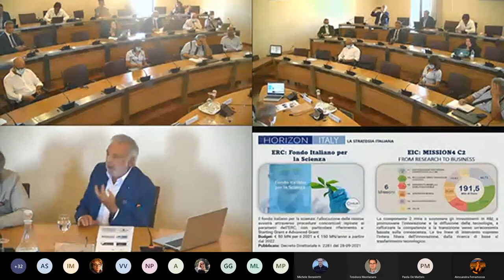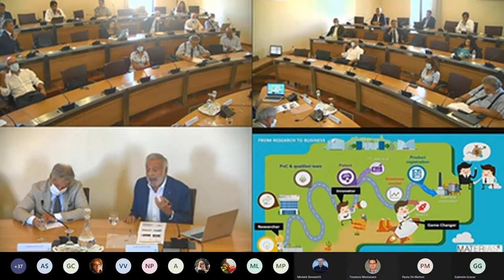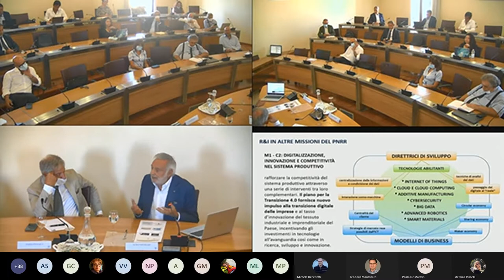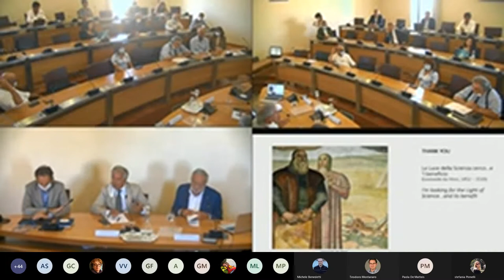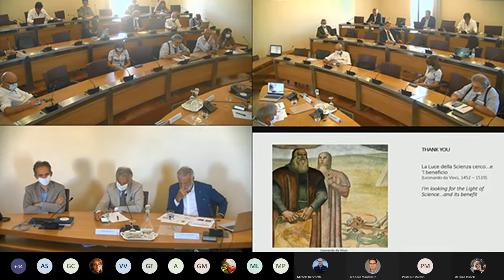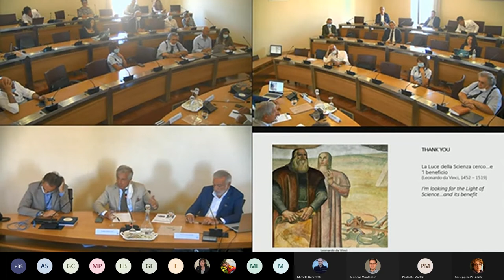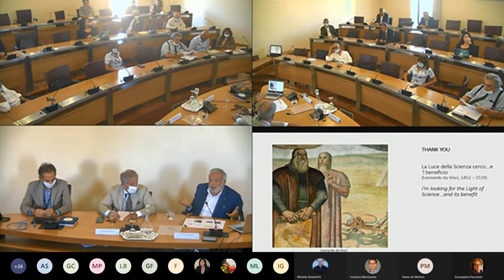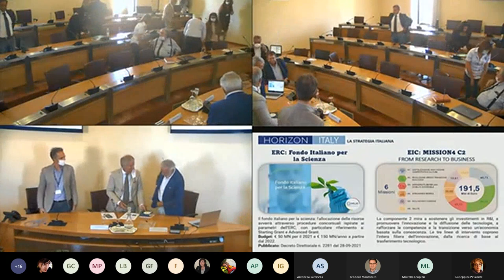LE NUOVE OPPORTUNITÀ DEL PNRR - INCONTRO CON IL PROF. LUIGI NICOLAIS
LE NUOVE OPPORTUNITÀ DEL PNRR

INCONTRO CON IL PROF. LUIGI NICOLAIS
1 OTTOBRE 2021 | ORE 12:00